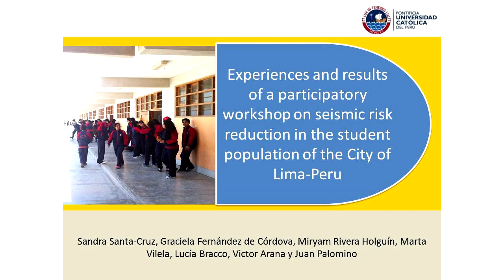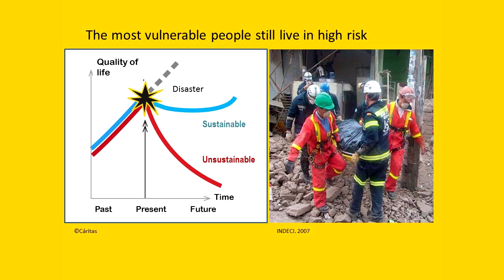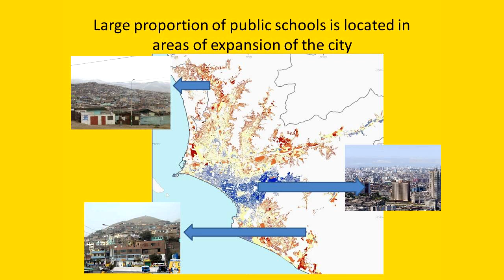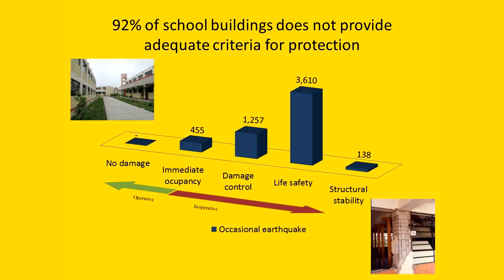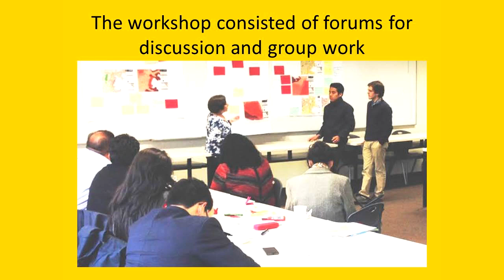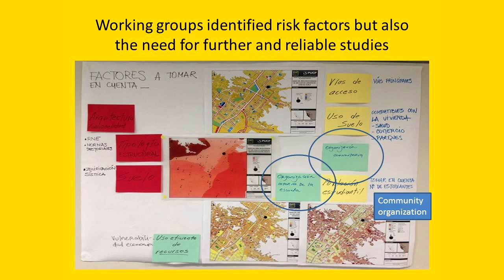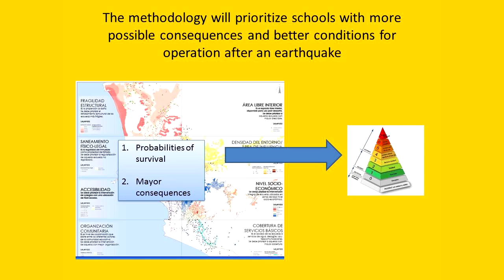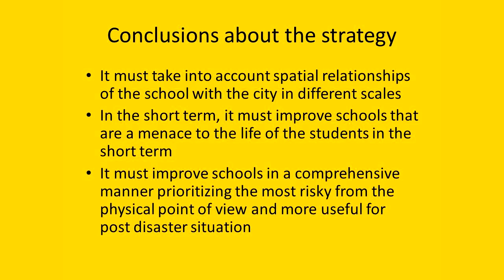Santa Cruz presentation at INSS 2015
Sandra Santa Cruz presents on participatory earthquake risk reduction in Peru at the 2015 INSS conference, Charlotte, NC.

Sandra Santa-Cruz, Graciela Fernandez de Córdova , Miryam Rivera Holguin, Marta Vilela Lucía Bracco , Victor Arana , and Juan Palomino, Pontificia Universidad Catolica del Peru (INSS site Charlotte, NC): Experiences and results of participatory workshop on seismic risk reduction in the student population of the City of Lima-Peru